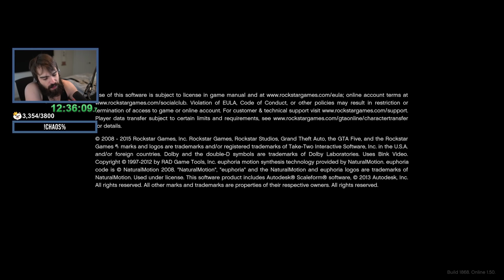Twitch Controls GTA V Chaos! (Chat Randomly Mods The Game) #7 - S02E07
Step into the chaotic world of GTA 5 like never before with our mind-bending Chaos Mod, now under the control of the Twitch chat! Every 30 seconds, our vibrant community gets to decide between three wild, unpredictable effects that can turn Los Santos upside down. From zany monkey companions to Brad's unexpected resurrection and even rainbow-colored vehicles, you won't believe the mayhem we're about to unleash. As a seasoned GTA V speedrunner with world records under my belt in all categories, I've been searching for something to inject a fresh dose of excitement into the game. This mod, often referred to as the 'cheat mod' or 'Chaos%,' draws parallels to a notorious cheat in Grand Theft Auto: San Andreas. Brace yourself for an exhilarating rollercoaster of glitches, oddities, and laughter – because it's all part of the uproarious fun!